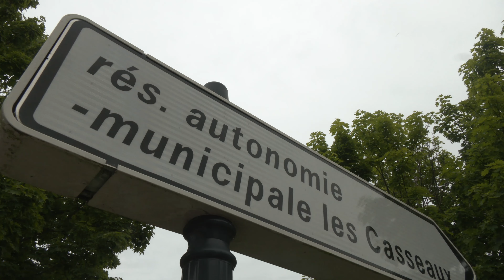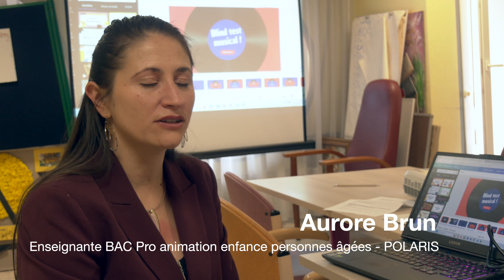En immersion aux Casseaux.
Des élèves du bac pro "animation enfance et personnes âgées" proposent des animations aux résidents de la RAM des Casseaux. Puzzle en folie et quizz musical cette semaine et bientôt pétanque et karaoké.